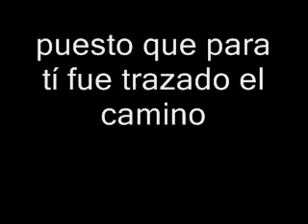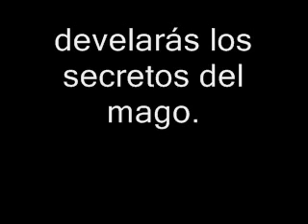Exhorto de los dioses a Pian Tzu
De las cosas que Pian Tzu escuchó hace miles de años antes de crear la ciencia secreta del Pianjitsu,...